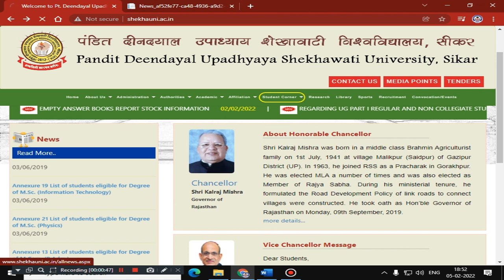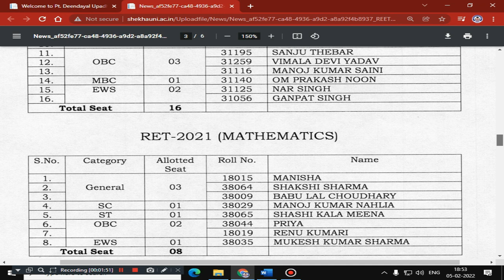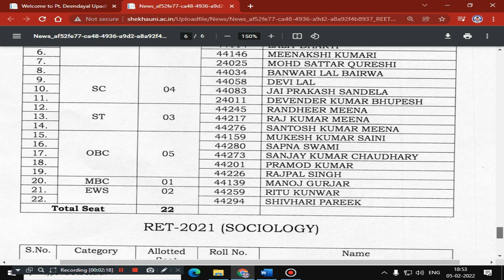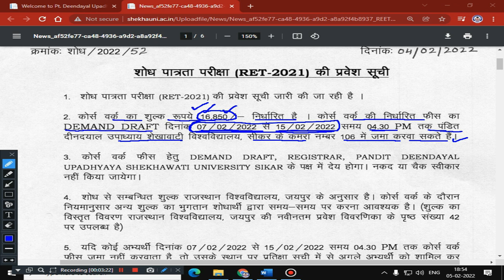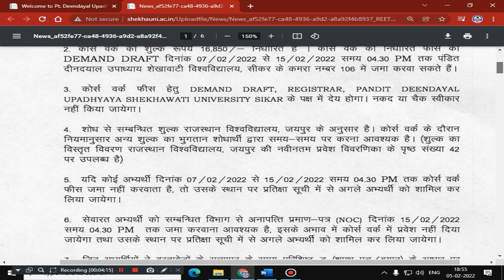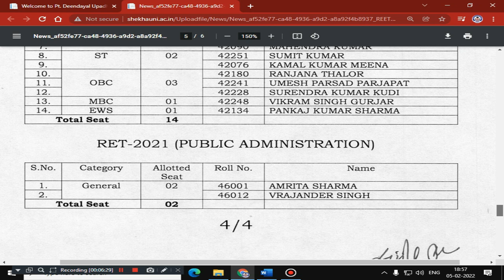PDUSU RET 2021 FINAL MERIT LIST I RET 2021 MERIT LIST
ALL CANDIDATES JOIN THIS MORE LATEST INFORMATION & PDF FILES:
Pt. Deendayal Upadhyaya Shekhawati University RET 2021 provisional merit list,Pt. Deendayal Upadhyaya Shekhawati University RET 2021 document Verification,Pt. Deendayal Upadhyaya Shekhawati University RET 2021revised merit list,
Pt. Deendayal Upadhyaya Shekhawati University RET 2021 FINAL MERIT LIST,